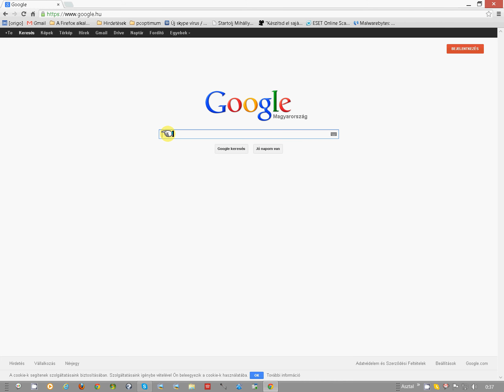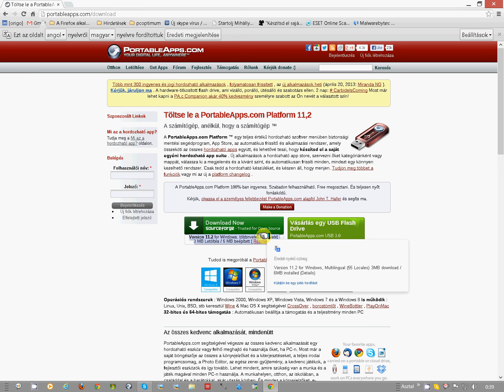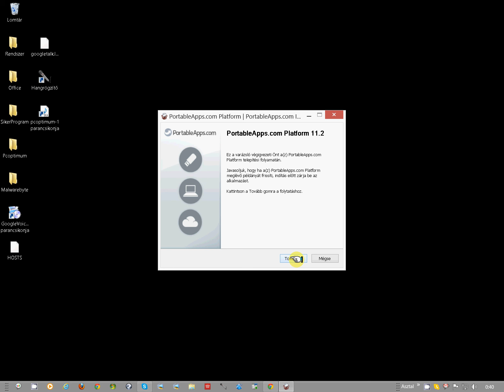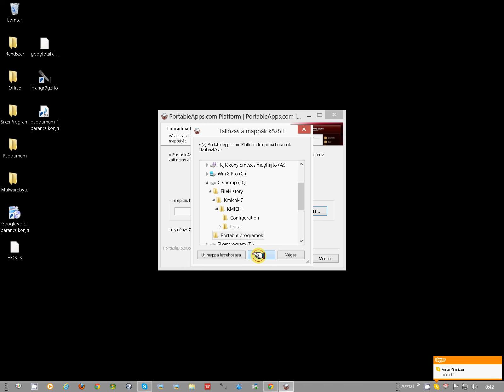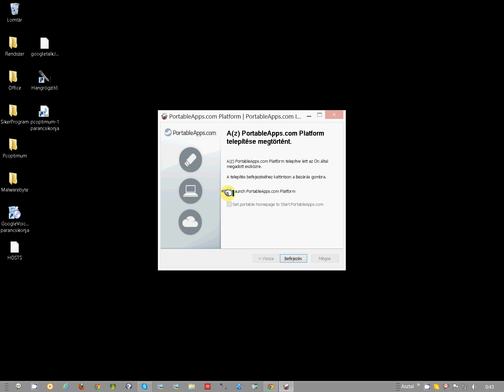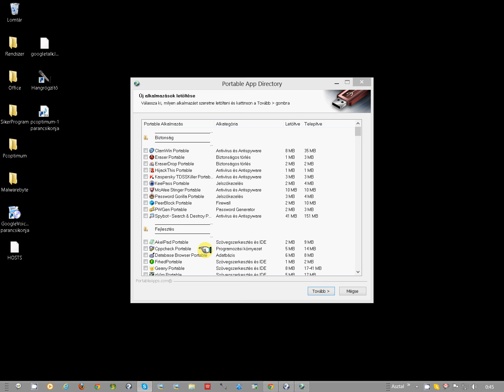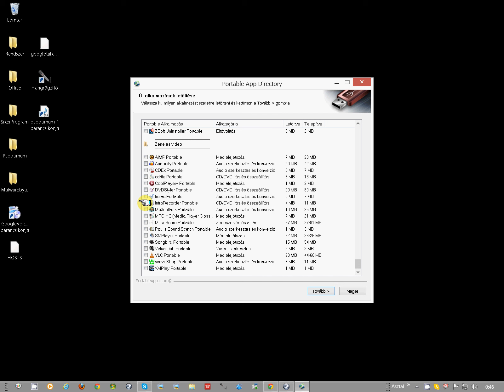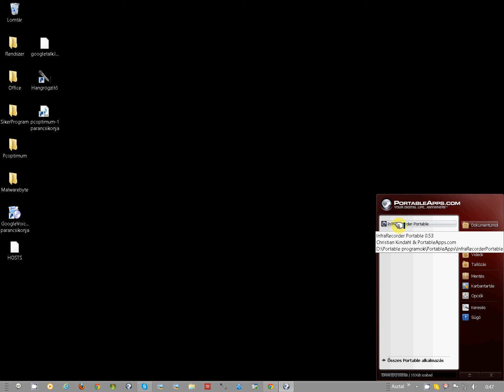PortableApps keretprogram telepítése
A hordozható programok telepítésére és lejátszására használható keretprogram, a PortableApps.com tárhelyről